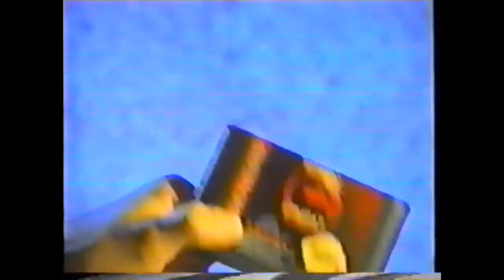Funny Retro Video Game TV Commercials - Sega Genesis Bully Commercial 1993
Every week we are going to release our favorite retro video game commercials from the 1970s, 1980s, 1990s and 2000s. We have loads of hilarious vintage television adds for these classic video game consoles and video games. Including publishers such as Sega, Nintendo, Atari, Microsoft, for systems like the NES, SNES, Gameboy,  Genesis, Mega Drive, Jaguar, Saturn, 64, Dream Cast, Sega CD, Xbox as well as commercials for "The first home video game system" and other hilarious retro arcade throw backs